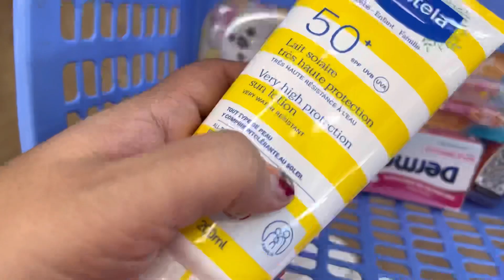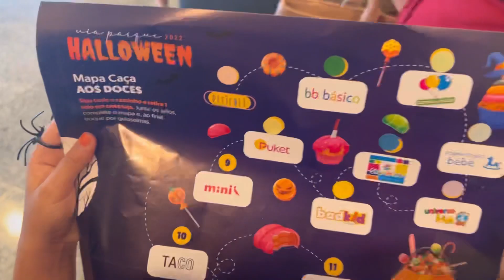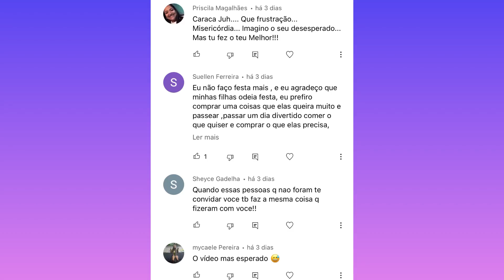FIZEMOS UM CONCURSO E FESTA SURPRESA PRA TODOS DE CASA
No video de hoje mostro um daily vlog bem realzão de maternidade real do nosso dia em familia, onde fizemos mudanças importantes e meu user no instagram mudou @juutome agora e fiz um desabafo sobre como esta dificil produzir conteudo aqui

Meu cupom pra vc ter descontitos she in: BR70527E